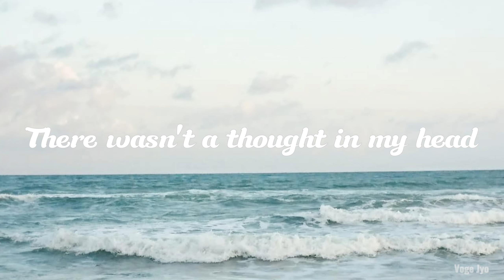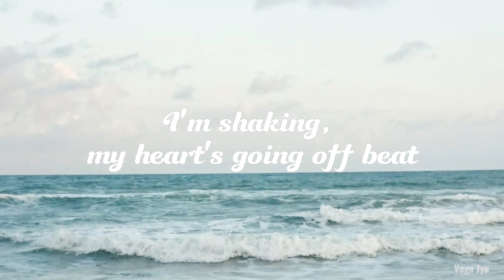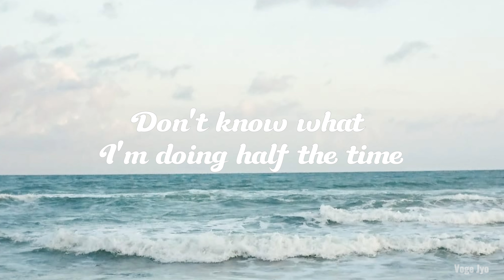Anson Seabra - Hard To Be Human (Lyrics)